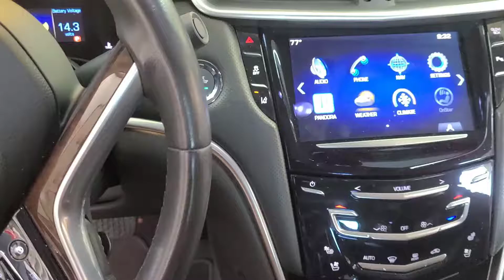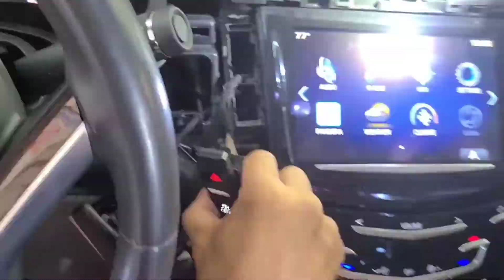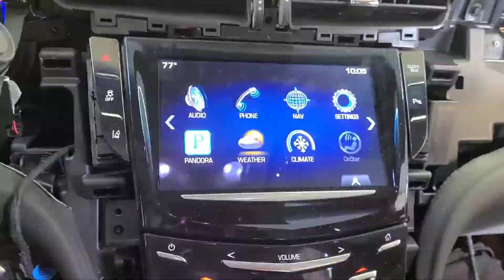2013 Cadillac XTS how to remove radio to replace touch screen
Panel removal tools
please watch second video to see how the touch screen is replaced